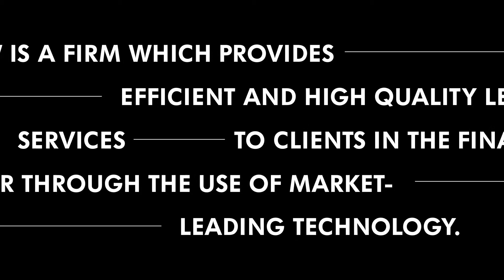[DKstudio] Brand Design Reel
Design by DKstudio